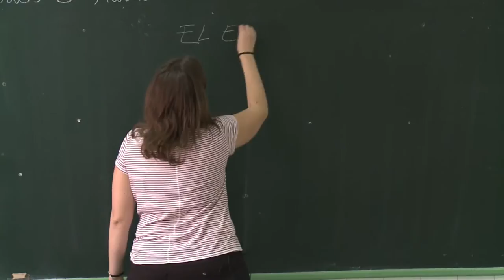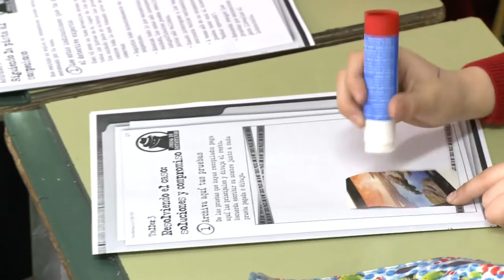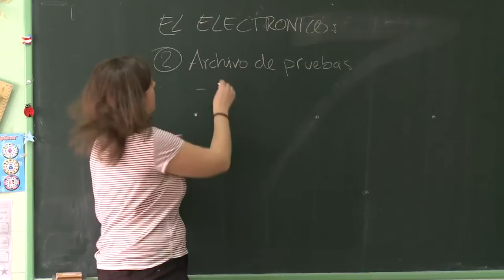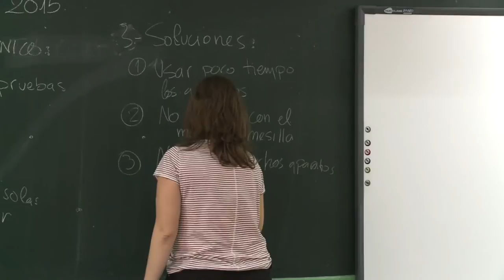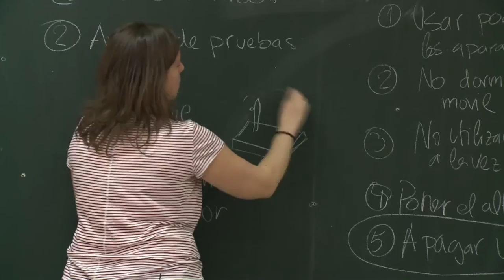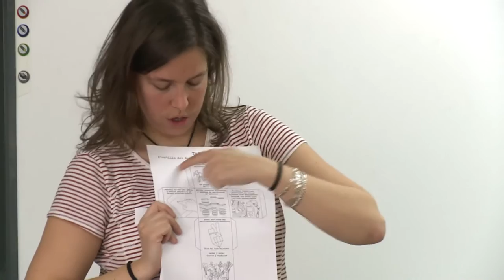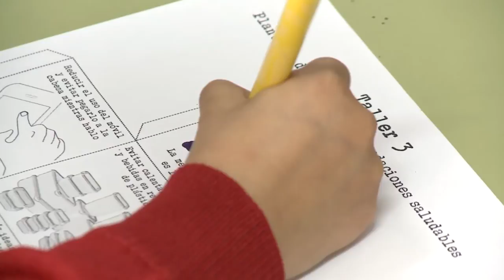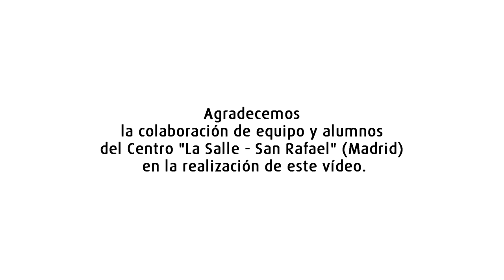SALUD AMBIENTAL EN LA ESCUELA.TALLER 3. RESOLVIENDO EL CASO: NUESTRO COMPROMISO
Taller 2. Resolviendo el caso: nuestro compromiso. Grabado en el colegio de la Salle - San Rafael en Madrid, para el programa educativo Salud ambiental en la escuela de la Fundación Vivo Sano.